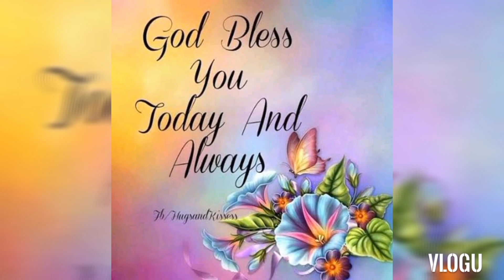Nanganak na si Maggie Ng 5 puppies, 3 female and 2 male.This is my real life.